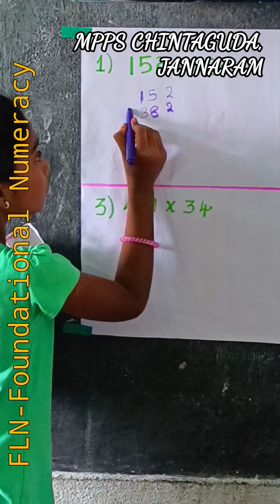Integration of ICT Tools to build Foundational Skills